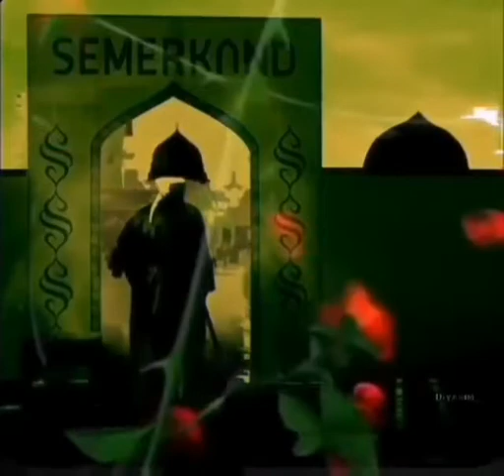Gavs ı Âzâm Gavsı sani Hz ksa.